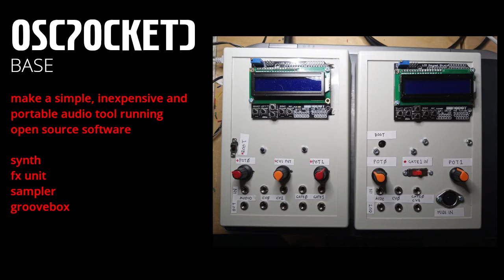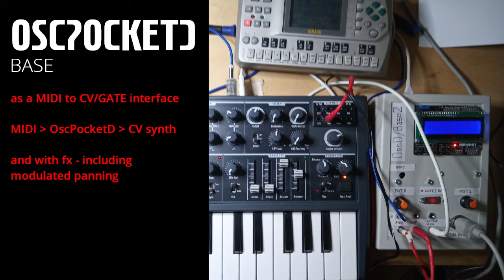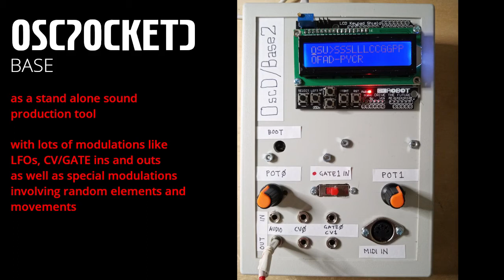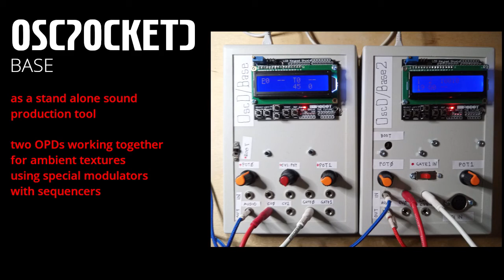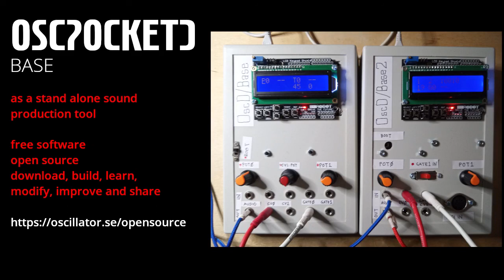OscPocketD/Base - DIY fx unit, synth, sampler, groovebox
Welcome to the OscPocketD (OPD) - the Daisy Pocket Platform!

The goal is to combine the Electosmith Daisy Seed with a 16x2 LCD Keypad to make a simple, inexpensive and portable audio tool running open source software. The OPD can also be controlled with CV and GATE signals and MIDI but this is optional. Last but not least -- the OPD has a lot of modulation capabilities, including a simple sequencer.

All software is running on the Daisy MCU/microcontroller, including sound generation.

The OPD can handle up to 4 CV inputs and two potentiometers. The CV inputs are limited to 0-3V3, but can be scaled and offset in hardware and software.

The OPD can control up to 4 CV/GATE outputs, also limited to 3V3.

Currently the OPD has several different applications (firmwares):
1. OscPocketD/Base - A multi-fx tool with a two voice synth

2. OscPocketD/Synth - A portable beat/song-making tool (no CV/GATE support yet)
3. OscPocketD/Sampler- A sampler and sampleplayer

OPD is free software/open source. Download, build, learn, modify, improve and share.